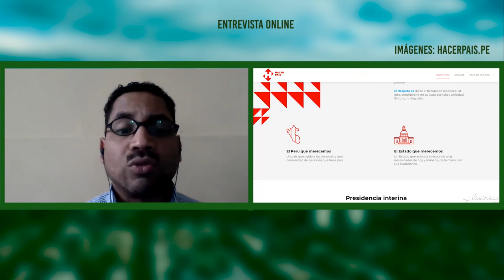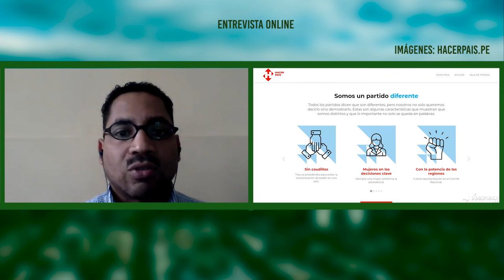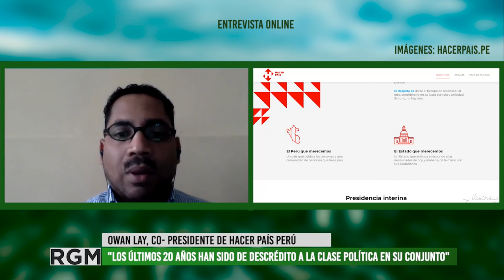Owan Lay, co-presidente de Hacer País: análisis sobre la crisis política en Perú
En este informe especial nos encontramos con Owan Lay, co-presidente del partido Hacer País de Perú, para analizar la crisis política por la que atraviesa su país. En la última semana el Congreso destituyó al presidente Martín Vizcarra, quien había asumido luego de la renuncia del presidente electo. Asimismo, este domingo el presidente en funciones que sucedió a Vizcarra también renunció. Desde la mirada de Hacer país , condideran que entre otros puntos esto es parte del peso que tiene las corporaciones, las falencias en la ingeniería constitucional y la falta de solidez del sistema democrático del Perú. En esta nota nos comparten su análisis con propuestas en vías de construir una sociedad más democrática e inclusiva.